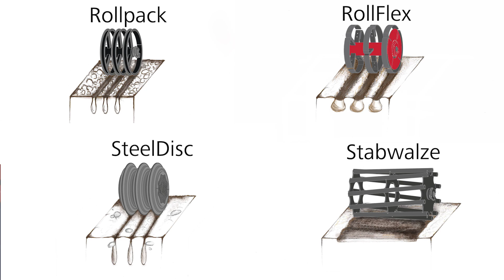HORSCH Joker RT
Let´s fetz!
Mit unserer Joker RT, die schon seit mehr als 10 Jahren für eine schnelle, effektive Bodenbearbeitung steht. Und das in Arbeitsbreiten von bis zu 12 m.

Im Video werden alle Hauptmerkmale unserer Joker RT erklärt. Ihr erfahrt mehr über unsere Zusatzwerkzeuge und bekommt sämtliche Konfigurationsmöglichkeiten vorgestellt. Roman erklärt euch auch, was die Maschine besonders macht und warum sie ganzjährig im Einsatz ist. Natürlich werden euch auch weitere coole Features gezeigt. 👍